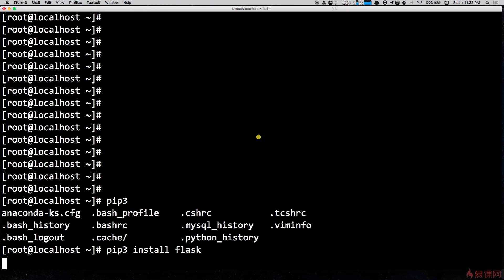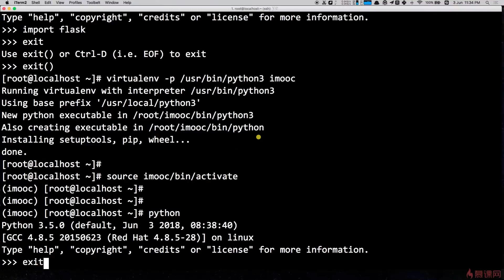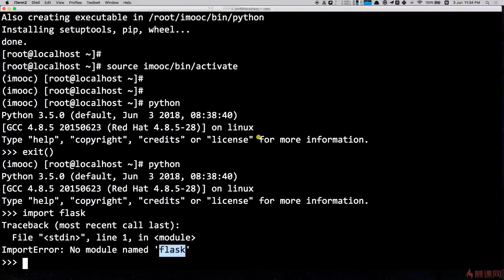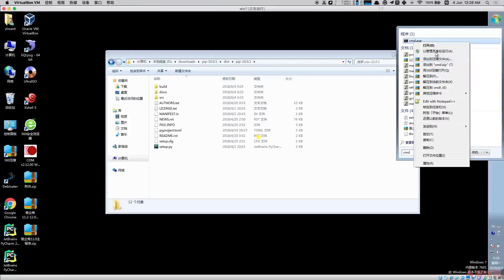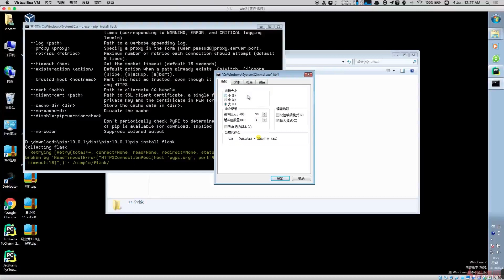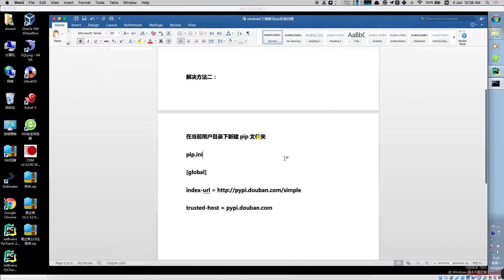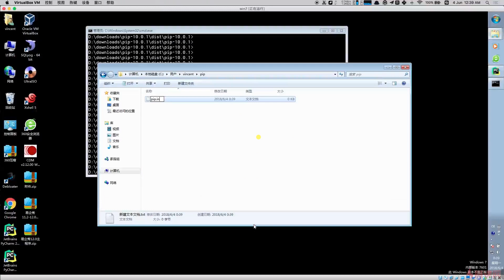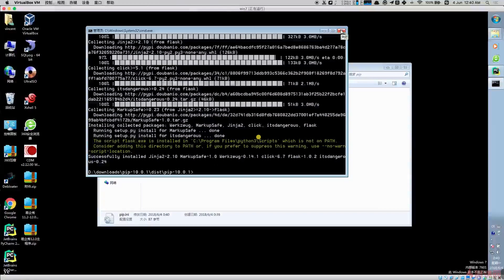4.2 Flask框架安装